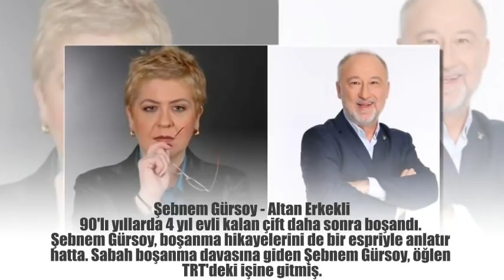Bir zamanlar evli olduklarını öğrenince yok artık diyeceğiniz 15 ünlü çift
Kimse boşanmak için evlenmez tabii ama her zaman öyle
olmuyor maalesef. Ünlülerin de başarısızlıkla sonuçlanmış
evlilikleri var; hem de kendileri gibi ünlü eşleriyle. İşte
bir zamanlaer evli odluklarını duyunca çok şaşıracağınız 15
ünlü çift...

Pamela Spence - Burak Sergen
Pamela henüz 19 yaşındayken Burak Sergen ile evlenmiş ancak
bu evlilik çok kısa sürmüş ve çift ayrılmış.

Özge Borak - Bülent Şakrak
2007 yılında evlenen çift 2010 yılında boşandı. Boşandıktan
sonra da dost kaldıklarını ve kavga gürültüyle
ayrılmadıklarını her seferinde dile getirdiler.

Şebnem Gürsoy - Altan Erkekli
90'lı yıllarda 4 yıl evli kalan çift daha sonra boşandı.
Şebnem Gürsoy, boşanma hikayelerini de bir espriyle anlatır
hatta. Sabah boşanma davasına giden Şebnem Gürsoy, öğlen
TRT'deki işine gitmiş.

İş yerine boşanmış olarak dönen sanatçı, arkadaşlarının
dublaj kağıdına adını ŞEBNEM ERKEKSİZ olarak yazdığını
görünce bir an şaşırmış ve boşanma duygusallığı da çabucak
geçmiş.

Yaprak Özdemiroğlu - İskender Paydaş
25 Haziran 1993 yılında evlenen çift, 7 yıl evli kaldı ve 25
Haziran 2000'de boşandı

Nurgül Yeşilçay - Cem Özer
"Melekler Adası" isimli dizide tanışıp aşk yaşayan çift 6
yıl evli kaldı fakat 2010 yılında boşandılar. Cem Özer ve
Nurgül Yeşilçay'ın Nejat isimli bir oğulları var.

Levend Yılmaz - Serra Yılmaz
1977 yılında evlenen tiyatrocu çift, 10 yıllık evlilikten
sonra boşandılar. Çiftin Ayşe Yılmaz ismli bir de kızları
var.

Zuhal Olcay - Selçuk Yöntem
Zuhal Olcay 1976'da okulu bitirir bitirmez sınıf arkadaşı
Selçuk Yöntem ile evlendi. 3 yıl evli kalan çift daha sonra
boşandı.

Aslı Enver - Birkan Sokullu
2012 yılında evlenen çift 2015 yılında "şiddetli
geçimsizlik" sebebiyle boşandı. Aslı Enver şu an Murat Boz
ile, Birkan Sokullu ise Berrak Tüzünataç ile birlikte.

Melek Baykal - Zafer Ergin
Melek Baykal, öğrencilik hayatını bitirir bitirmez
meslektaşı Zafer Ergin ile 1976 yılında evlendi. Çift 4 yıl
evli kaldıktan sonra boşandı.

Okan Bayülgen - Zeyno Günenç
1996 yılında evlenen çiftin evliliği 16 ay gibi kısa bir
süre ile sınırlı. Hâlâ daha iyi arkadaş olduklarını
söyleyebiliriz.

Volkan Severcan - Buket Dereoğlu
11 Mart 1994 yılında evlenen çift, 1996 yılında da boşandı.

Yeşim Ceren Bozoğlu - Sinan Çalışkanoğlu
8 yıl birlikte olduktan sonra 3 yıl da evli kalan çift, 2010
yılında boşandı. İddialara göre boşanma sebebi, Sinan
Çalışkanoğlu'nun ihanetiydi.

Ceylan - Ahmet Tatlı
Ceylan, İbrahim Tatlıses'in oğlu olan Ahmet Tatlı ile 2000
yılında evlendi ve kısa bir süre sonra da çiftin evliliği
bitti.

Ayten Erman - Şemsi İnkaya
1960'lı yıllarda evlenen çift daha sonra boşandı. Çiftin bu
evlilikten Ozan isimli bir de oğulları var.

Özgür Mumcu - Ece Temelkuran
Gazeteci Özgür Mumcu ve yazar Ece Temelkuran, Paris'te
yeşeren aşklarını 2007 yılında evlilikle taçlandırmıştı.
Ancak bu evlilik yürümedi ve 2009 yılında boşandılar.